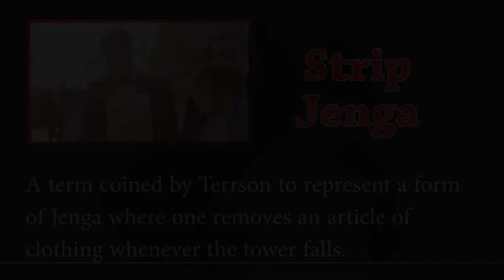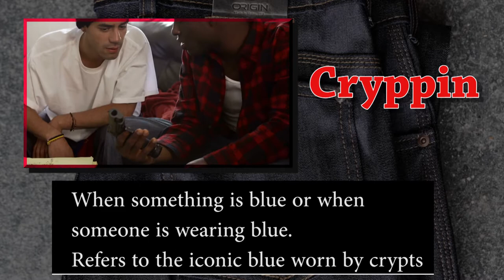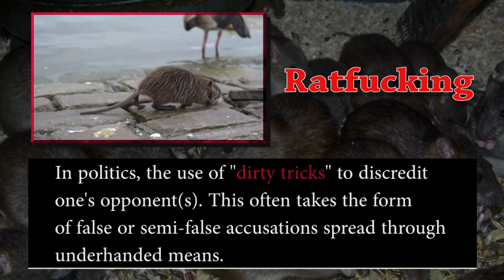Terms You Probably Do Not Know Vol #1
These are new sayings that is floating around the internet.

Source is Urban Dictionary